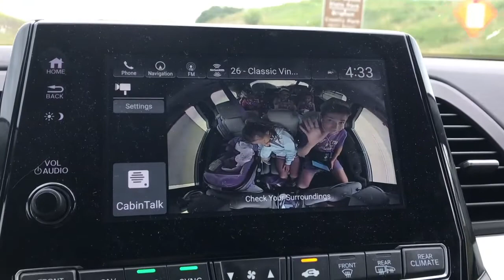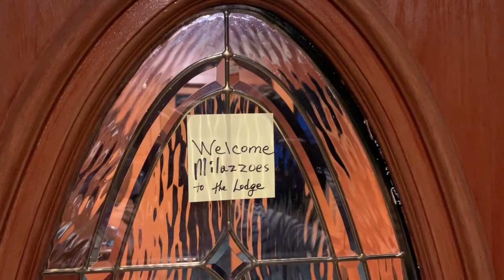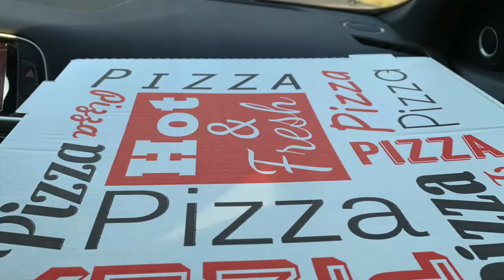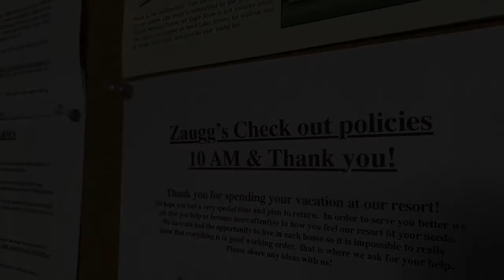Eagle River 2019